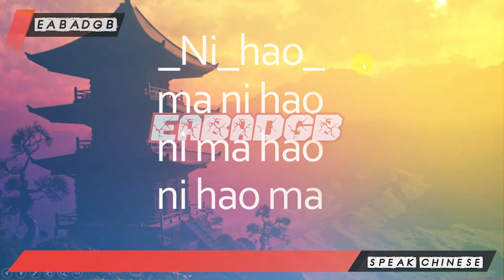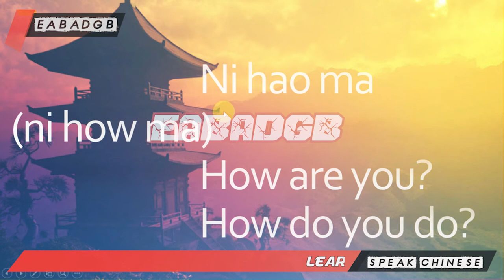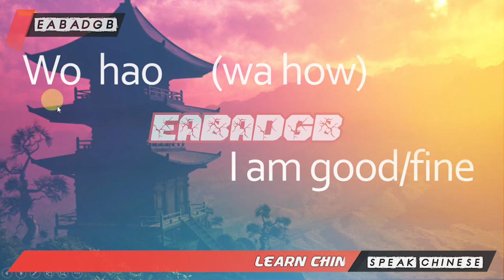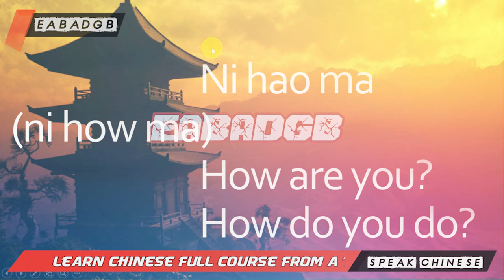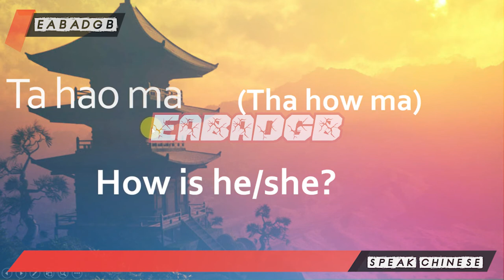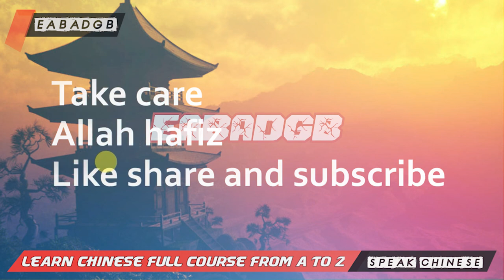Chinese language learning Point | Class 1 | Learn Chinese in Hindi/Urdu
All the basics of Chinese language discuses in videos
Just watch and do practice for learning properly

chinese language learning, learn chinese, chinese mandarin, hello chinese,learn chinese in 5 minutes, learn chinese online, mandarin chinese language, learn mandarin chinese, chinese language course